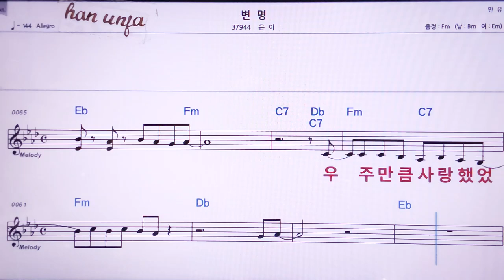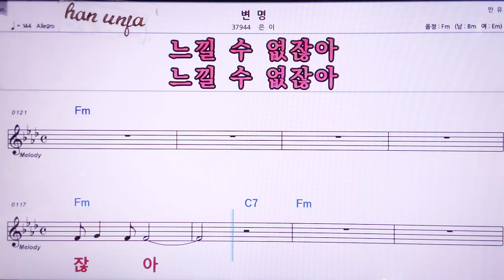💖변명/은이 👍MR,노래방, 악보, 코드,Karaoke With Sheet Music